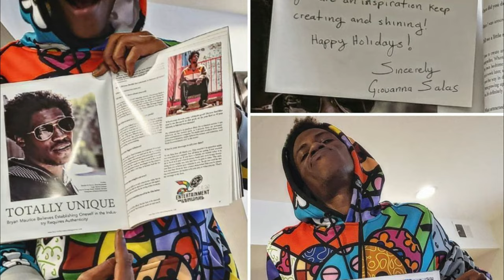Interview with Bryan Maurice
Interviewed by Isabella Bedoya of LA Note

In this interview, Bryan Maurice, actor and producer, opens up about his start in the industry and offers advice for aspiring artists.

Hear what he has to say about chasing your dreams and never giving up on your passions.

To know more about Bryan Maurice and their production.